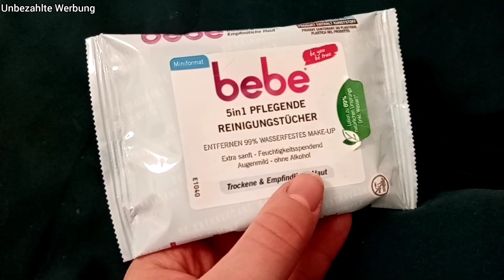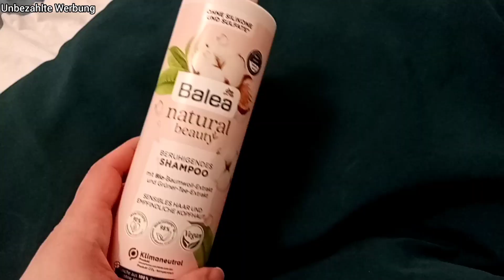Deutschland Reise - das kommt mit I Jenny's Welt